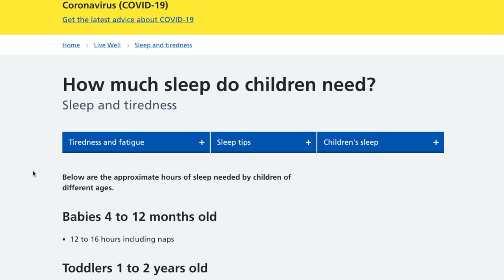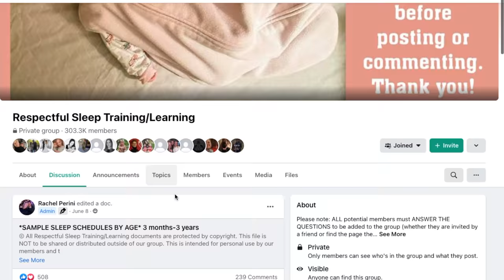How To Sleep Training 4 Month Old Without Crying | Sleep Training Tips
I was one of them who had to rock and swing my baby for every single nap and bedtime for the first 3 months of his life, but from the start of his 4th month, I sleep trained him without any crying it out method.

In this video, I share with you how I managed to sleep train him without crying. I hope you find this helpful. This method has definitely improved everything for us drastically.

Timestamp
01:34 - How it started
04:05 - How it's going
05:35 - What I did differently
14:06 - Bedtime routine
16:08 - Tips for successful bedtime

Links of items mentioned
- Snuzpod 4
- 365 days bible
- Aqua bathtub
- Aveeno baby calming comfort
- hushh noise machine

🎥 EQUIPMENTS 🎥
Main Camera